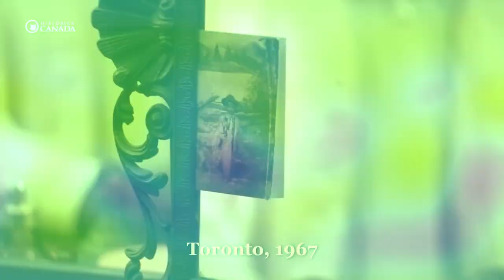Trans icon Jackie Shane's Heritage Minute gives her the spotlight she deserves | Here & Queer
Filmmakers Pat Mills and Ayo Tsalithaba sit down with Here & Queer host Peter Knegt to discuss the making of Jackie Shane's Heritage Minute.